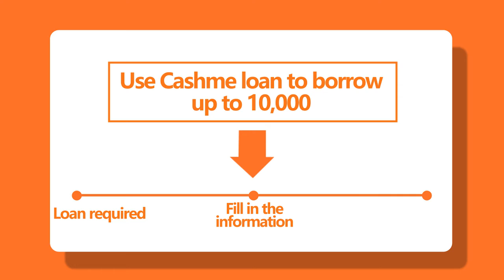CashMe_V96 7 1 Q